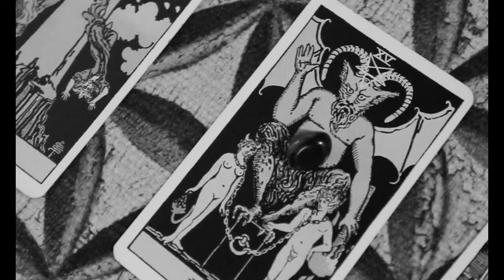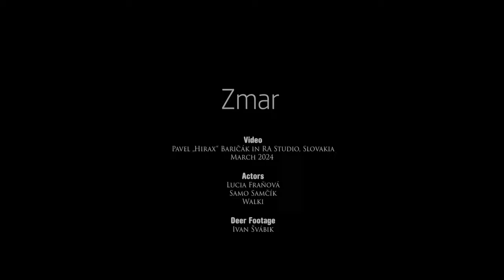RAMCHAT - Zmar (vinyl EP "Zmar")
Zmar
Music and lyrics: Pavel "Hirax" Baričák

Čiernym súknom celý svet diabol zahalil,
slnko vstáva, kvet otvára, ale čo ja s tým?
Ktosi umne kruto rozdelil mnohé rodiny,
všade človek, čo sa tvári ako mudrc jediný.

Z ľudských sŕdc leje sa zloba, vraj sa to stáva,
na ceste kope, zomiera dieťa, poľná tráva.
Národy živia nenávisť v sebe, vojna za vojnou,
mocní sú hluchí, pijú, žerú kdesi za oponou.

Refrén:
Všetci sú zmätení,
démon si už mädlí ruky,
a tí bez viny,
všetko do zbrane, perú kamene.
Ostáva len pár dní,
zánik sveta bez človeka,
a ty si posledný,
ktorý pochopil, prečo tu žil.

Jedni kričia, druhí ničia, stáda voličov,
kruté deti, znalé práva, udali rodičov.
Plameň hrôzy, zahorel si na všetky strany,
márny je útek, do jednej blčia mestské brány.

Dobré sily Zem opustili, vzal si ich Parom,
bohovia taktiež ušli naprieč chladným vesmírom.
Zostáva trpieť, pýta sa zapieť pieseň pohrebnú,
horia lesy, samé besy, tie v dese nezgegnú.